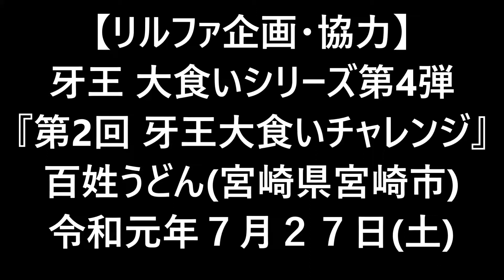R1(2019)7/27(土)(26)リルファ企画・協力【第2回 牙王大食いチャレンジ】百姓うどん(宮崎市)・次回告知8/8ザ・スター食堂「びっくりメガカレー」980円(※完食者に特典あり)